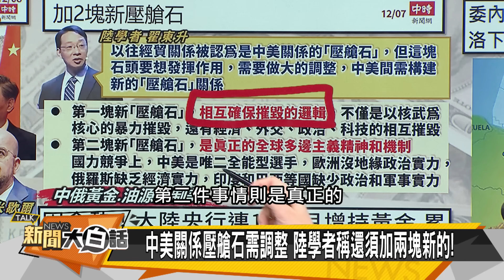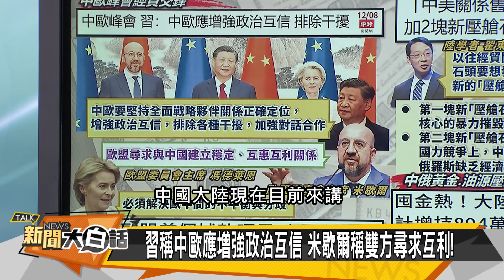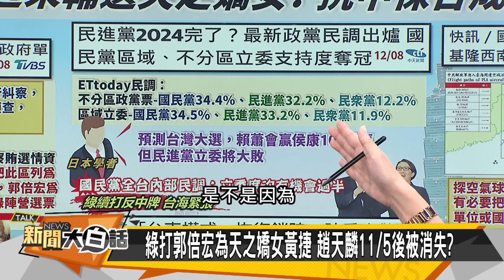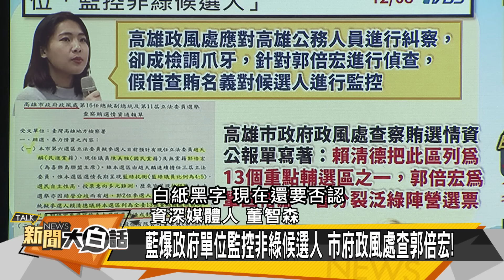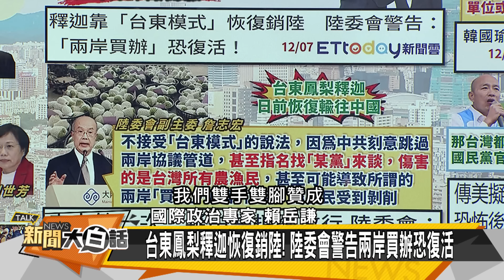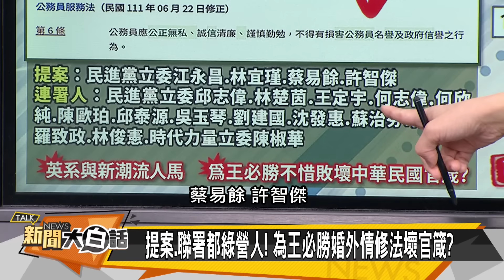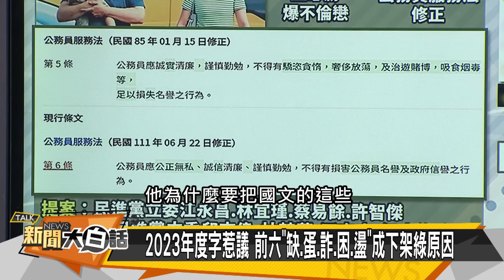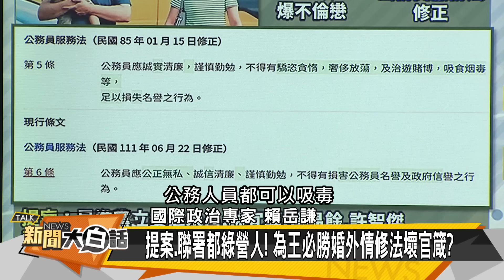[SUB]王毅四點警布林肯 習近平諷拜登妄歐洲搞事？ 新聞大白話@tvbstalk 20231208 (字幕版)